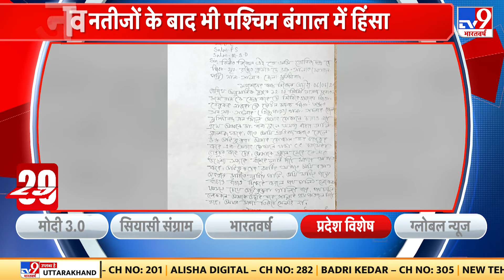West Bengal: पश्चिम बंगाल के Murshidabad में व्यापारी के साथ हुई हिंसा | TMC | BJP | Mamata Banerjee